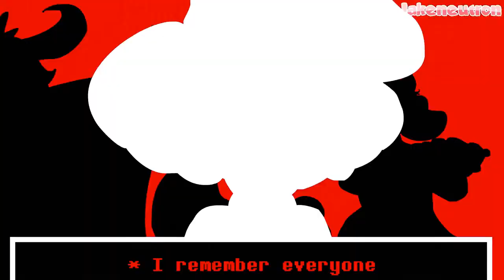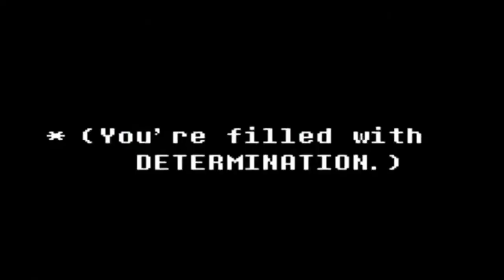Undertale Genocide - Who are you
Llego domingo uy como todos los domingo siempre vengo con un nuevo video de Undertale Genoocide...